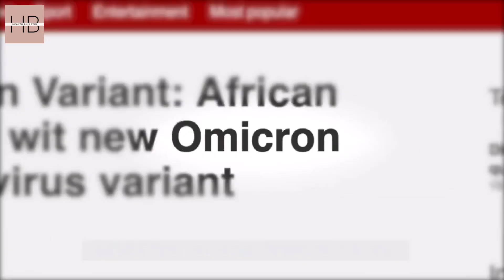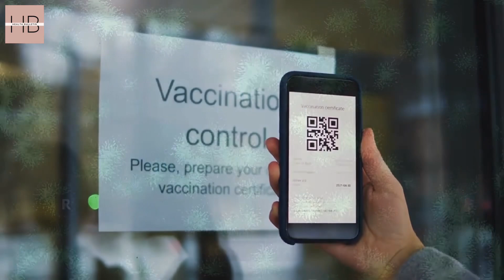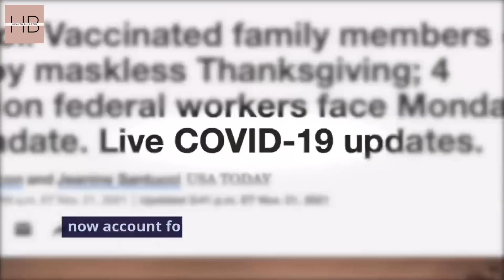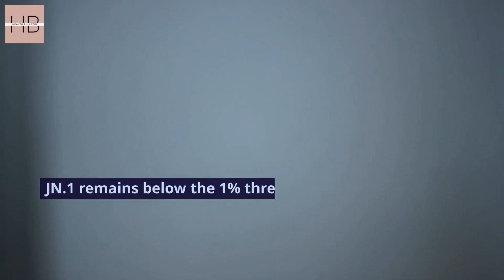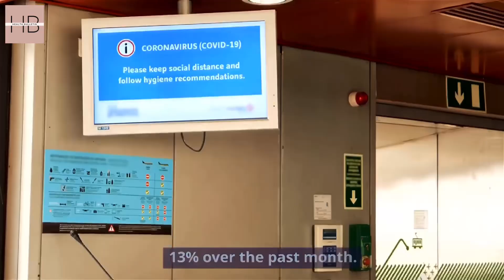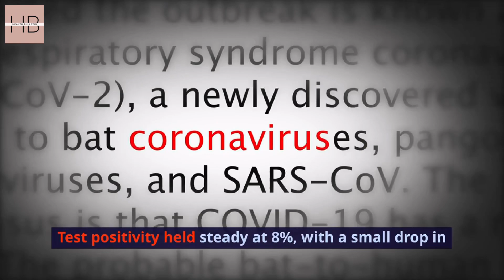WHO's Latest Watchlist: Why BA.2.86 aka "Pirola or JN.1 " COVID is Now a Variant of Interest ?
In this informative video, we delve into WHO's latest watchlist update and discuss the reasons behind BA.2.86 COVID aka (Pirola )and JH.1 becoming a variant of interest. The World Health Organization (WHO) closely monitors emerging viral strains to identify potential threats and provide public health guidance. BA.2.86 COVID, which originated from the parent SARS-CoV-2, has gained attention due to certain unique characteristics. Join us as we explore the key features of this variant, its potential impact on transmission and severity, and any potential implications for vaccine effectiveness. We also discuss the importance of continued surveillance, timely detection, and strategic measures for effective containment. Stay informed and aware about the evolving landscape of COVID variants with this essential breakdown.

Our medical videos are medical education and creating awareness ,and NOT intended to replace recommendations from your doctor. ______________________________________________________________________________________

Thanks
Team Health Bulletin11